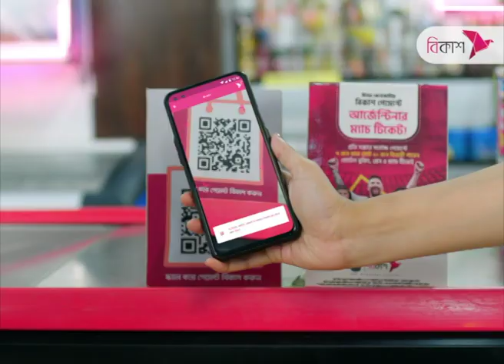হিরো আলমের ওপর হামলায় নির্বাচন কমিশন অসন্তুষ্ট : ইসি আলমগীর | EC Alamgir | NTV News